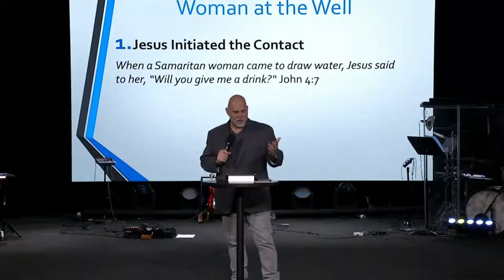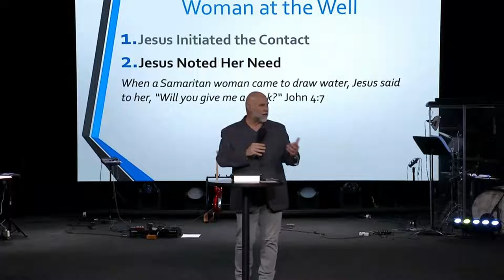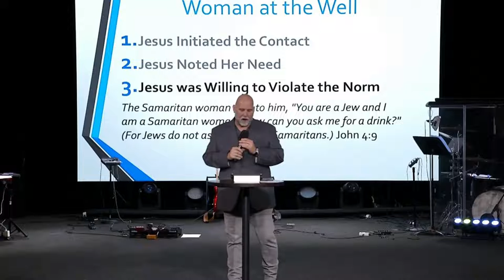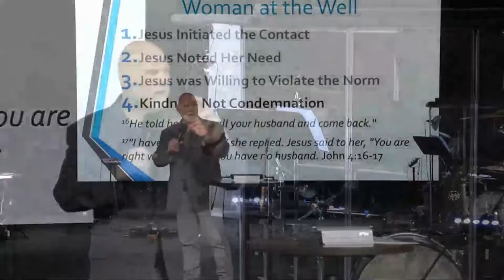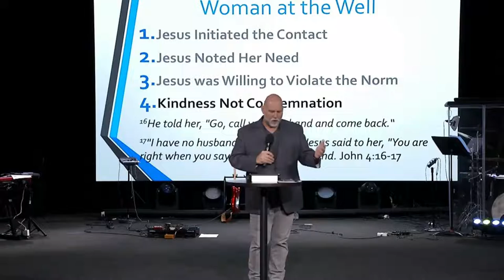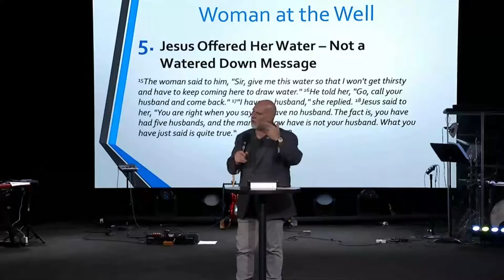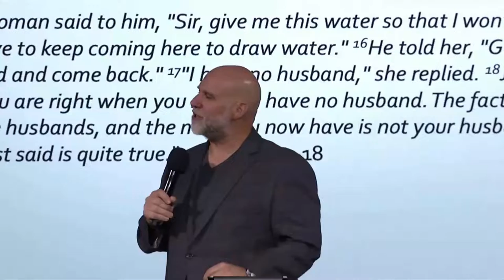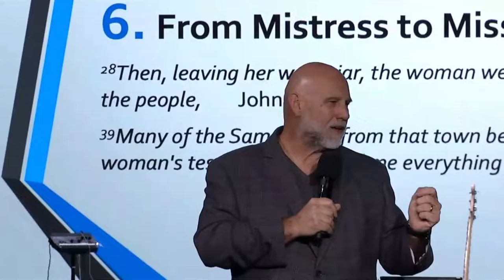SERVIÇO DE DOMINGO COMPLETO /// 21 de Agosto de 2022 | Nova Vida Novato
1370 S. Novato Blvd.

A Nova Vida é uma igreja centrada na Presença. Somos apaixonados e alcançamos nossos vizinhos (Novato, Petaluma, San Rafael, Marin e Sonoma) e as nações com as boas novas de Jesus Cristo. Somos todos sobre amar a Deus e amar as pessoas, e nossos corações ardem por avivamento.